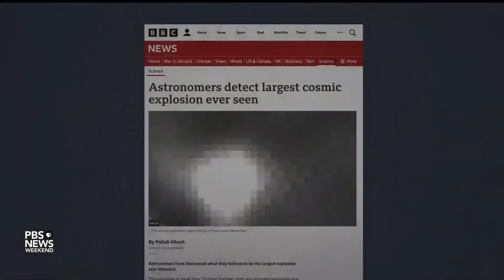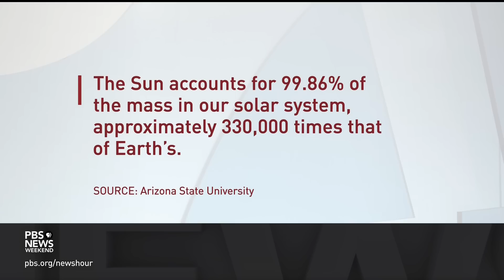A closer look at the novel celestial events thrilling scientists this month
It's been an exciting time for astronomers, astrophysicists and other scientists who specialize in deciphering the far reaches of space. Since the beginning of May, observations of some never-before-seen celestial events have been reported in science journals. Science correspondent Miles O'Brien joins John Yang to explain the latest findings.